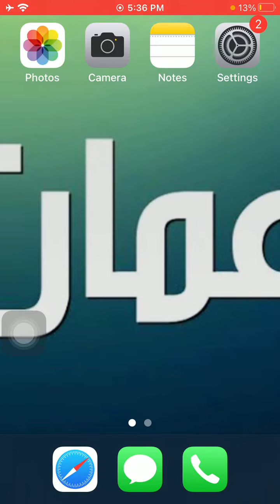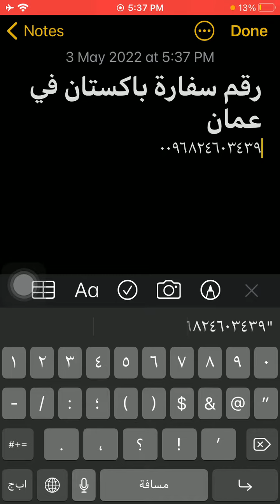رقم سفارة باكستان فى سلطنة عمان